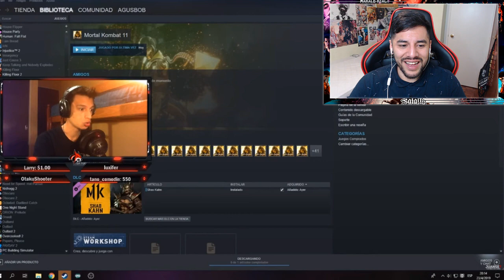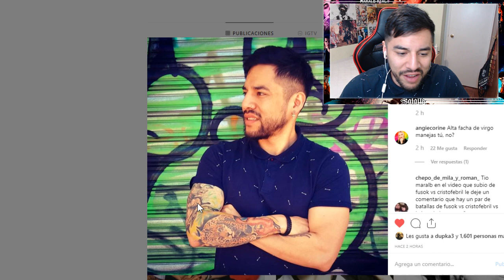COMBO EPICARDO #11 ¡DEMASIADOS FAILS PARA MI BODY!